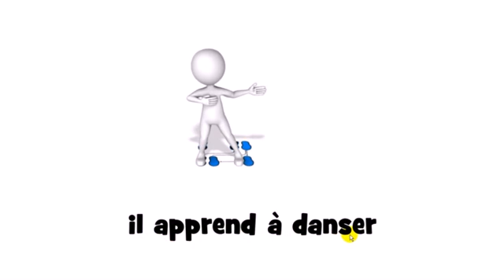Franska lektion Verbes #2